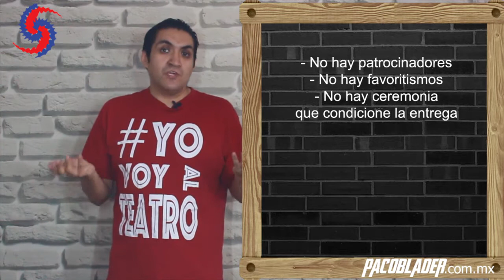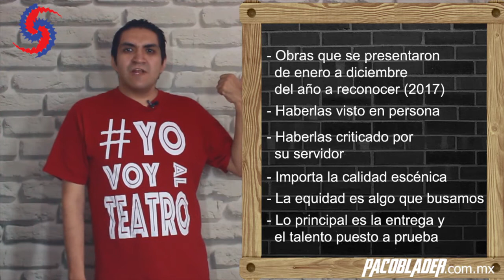Violeta Isfel ACTRIZ 2017